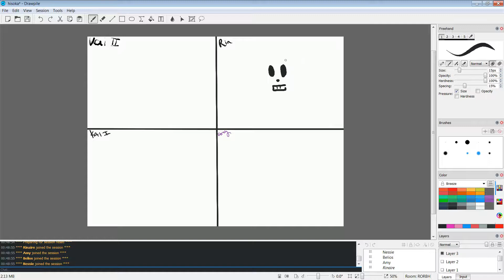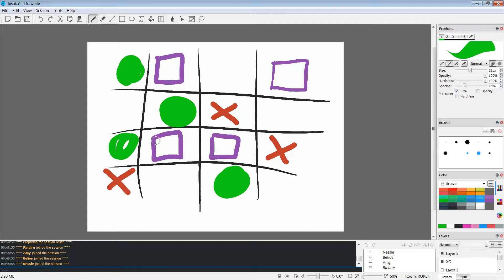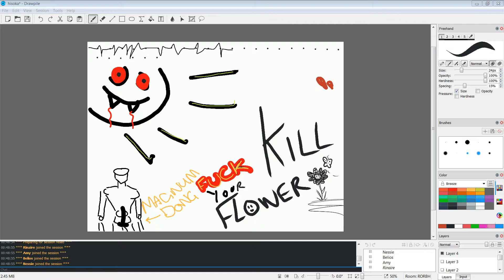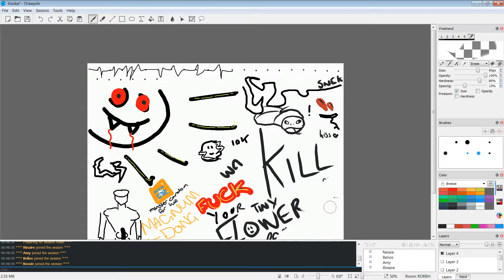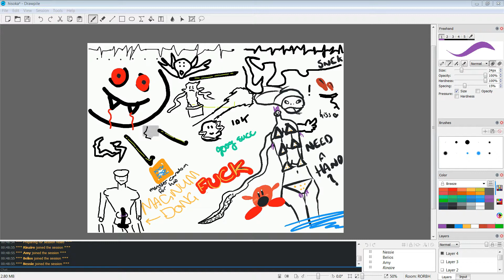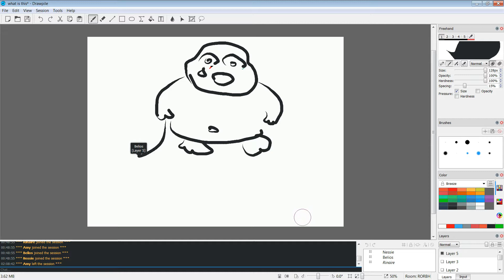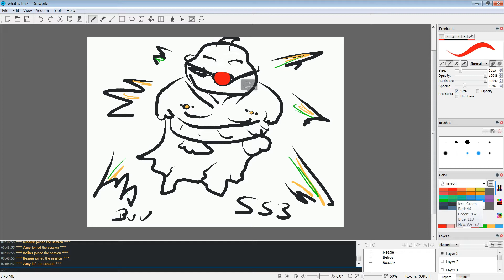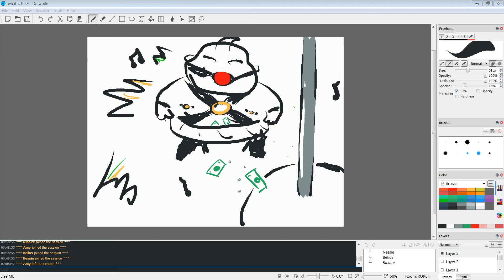Drawpile ¦ Is That Majin Buu??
Follow up from the previous Drawpile video, honestly we were tired and just drawing and looking up weird things.

Have mercy, some audio clips were from videos in the background and they were just too good not to keep in.